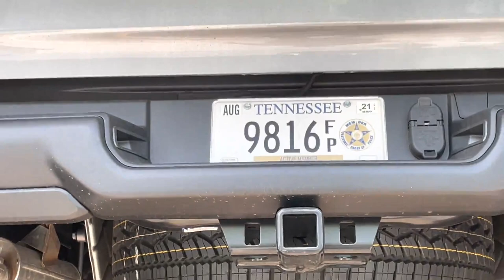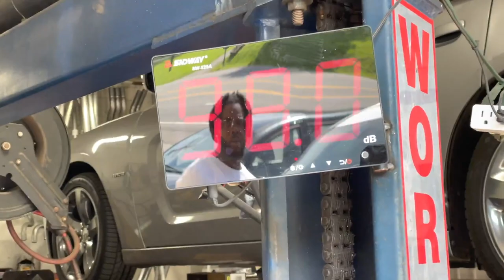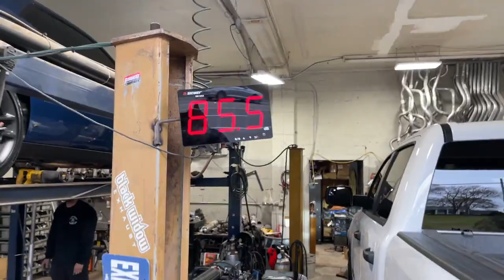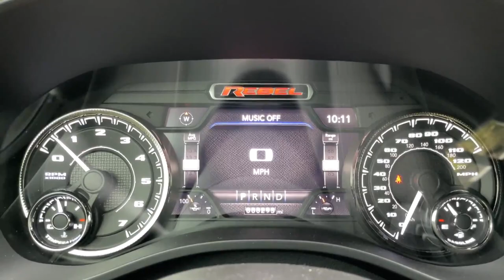RAM REBEL 5.7L HEMI V8: BORLA PRO XS Vs FLOWMASTER 40 SERIES!